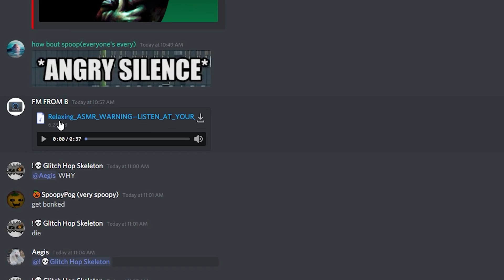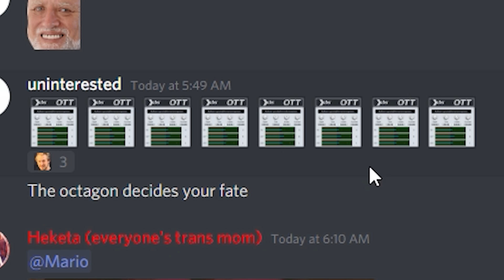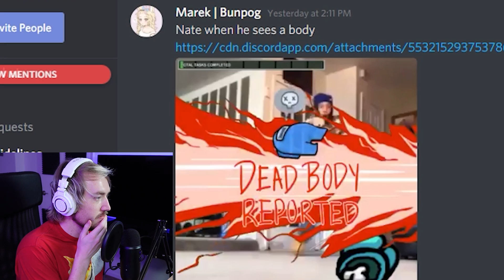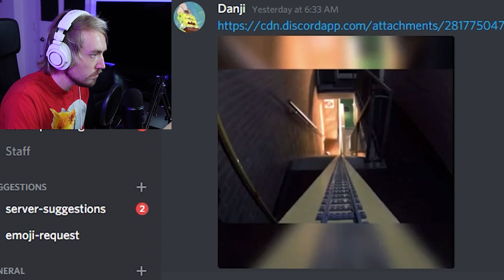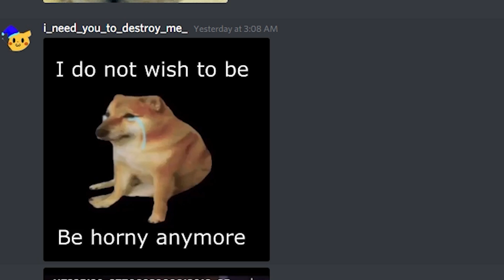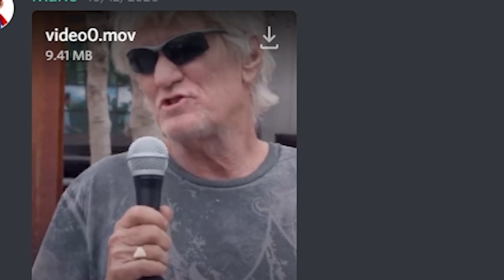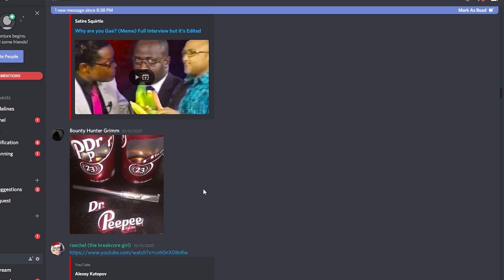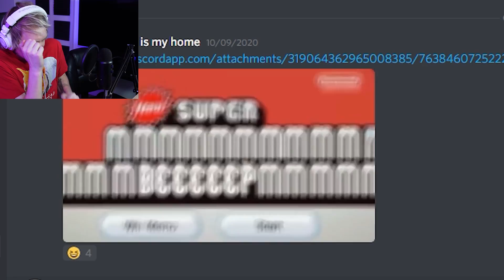Reacting To Memes In My Discord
i just want to be happy